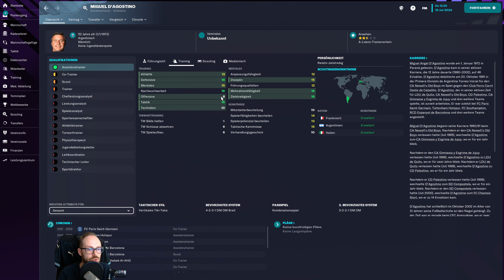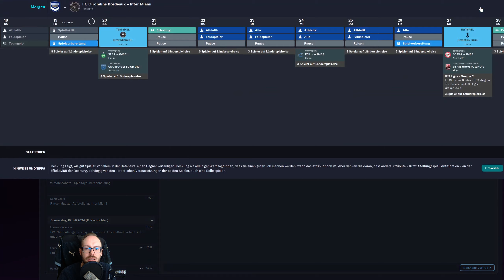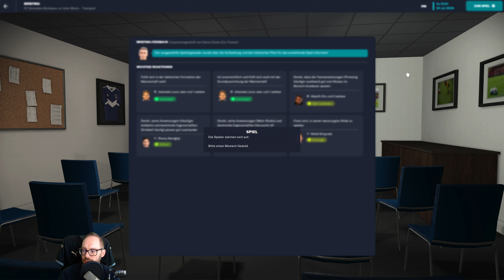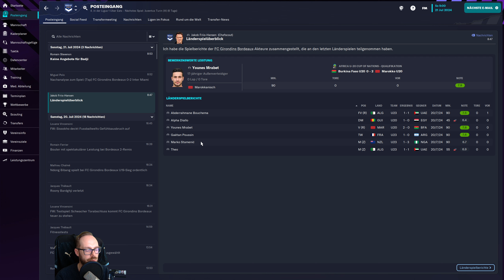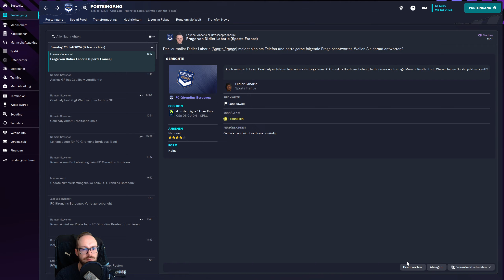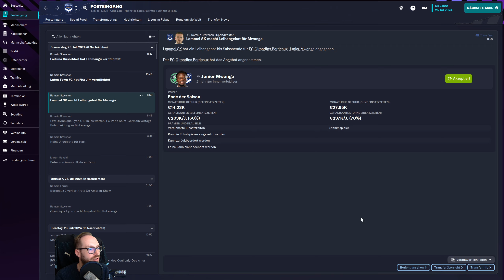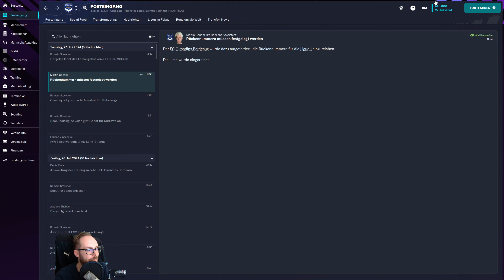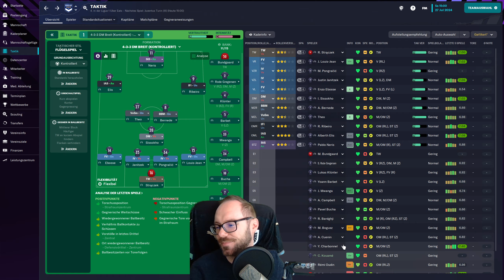Let's Play Football Manager 2023 | Karriere 1 #69 - Test in Miami & 2 Top-Transfers